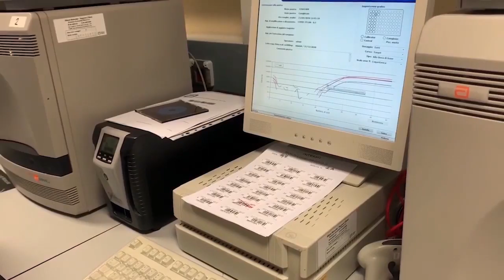REGIONE CALABRIA: I DATI DEL CORONAVIRUS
SERVIZIO DI PINO GAGLIANO